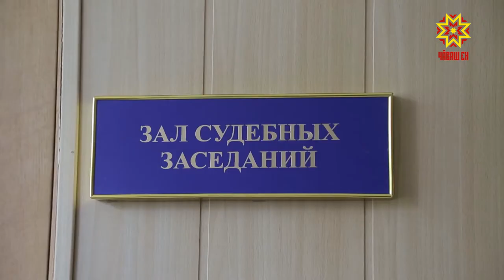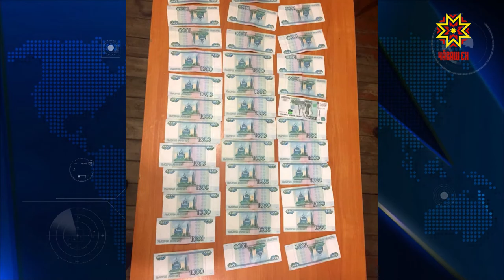В Чебоксарах состоялся суд над взяткодателем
Дважды на одни грабли. Шумерлинец, которого задержали за вождение в нетрезвом состоянии, пытался сначала откупиться от гаишника, а потом и от следователя. Обе попытки завершились провалом.